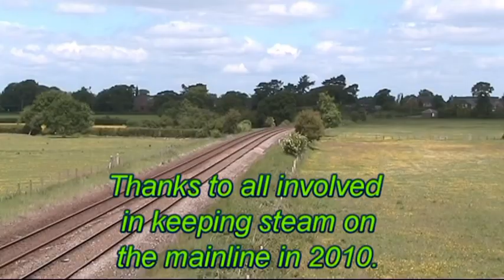44871 Hauling the Cheshireman 12/06/10.avi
Black Five 44871 departs Ashley with the Cheshireman railtour heading towards Chester.